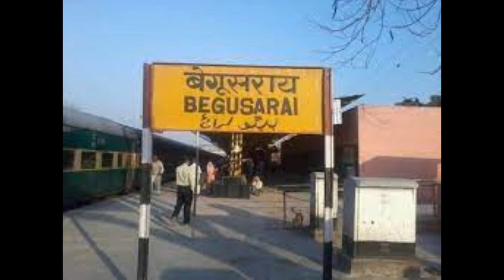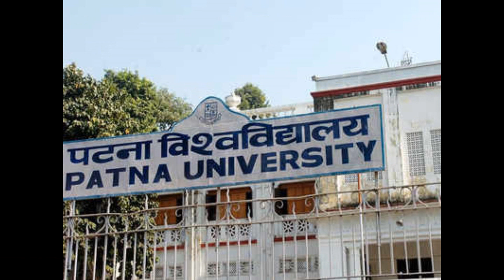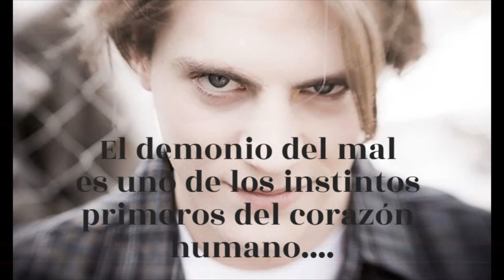El ASESINO serial MAS PEQUEÑO DEL MUNDO. Amarjeet Sada BIOGRAFÍA. Espectro Criminal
Conoce el caso de Amarjeet Sada, un niño de 8 años de edad de India que se convirtió en el asesino serial más joven del mundo.